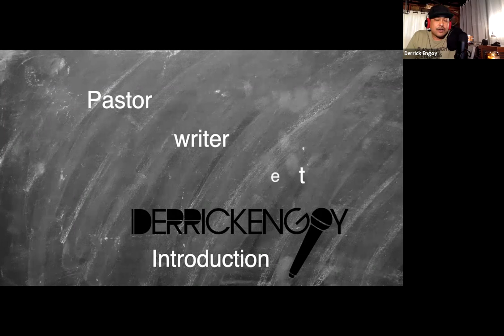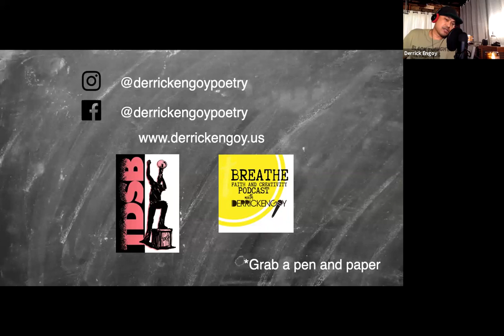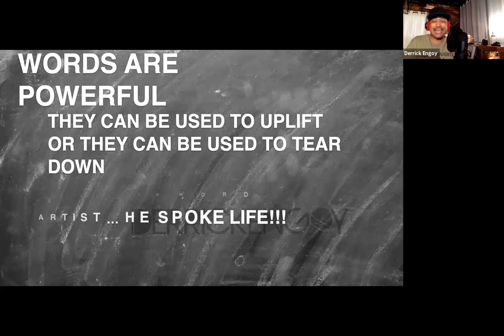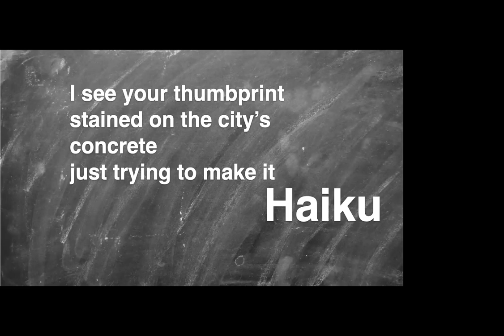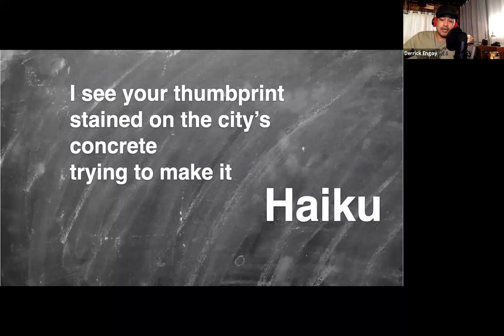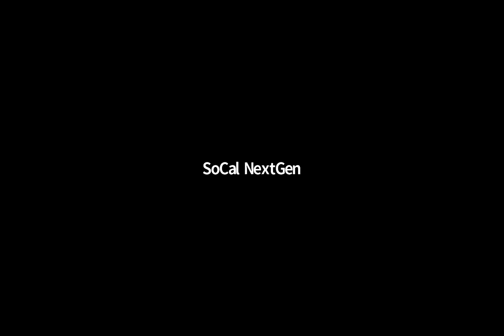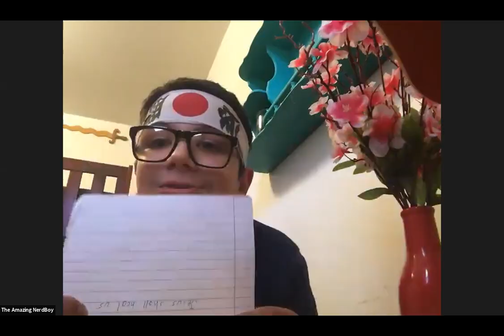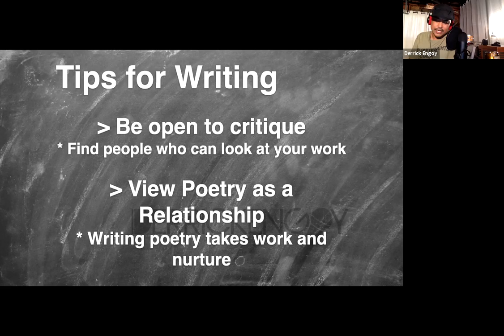YOUTH SDE BREAKOUT: Arts: Writing